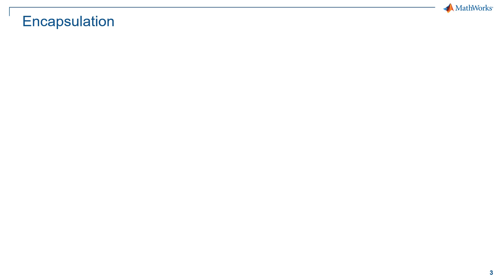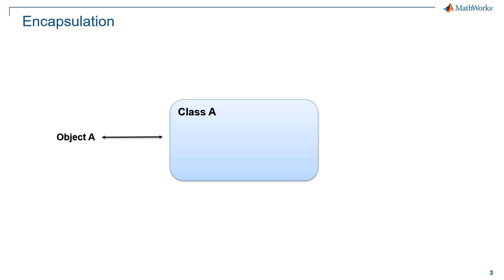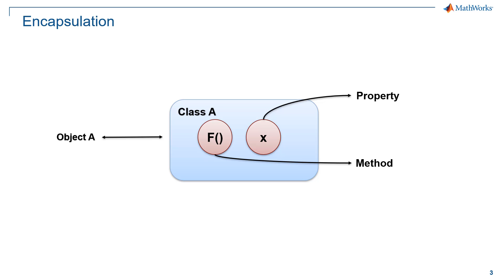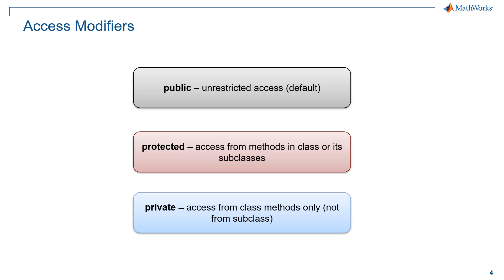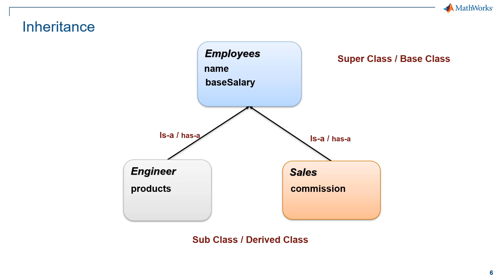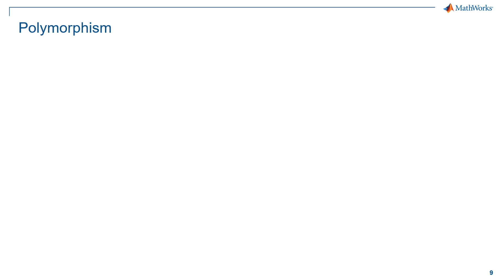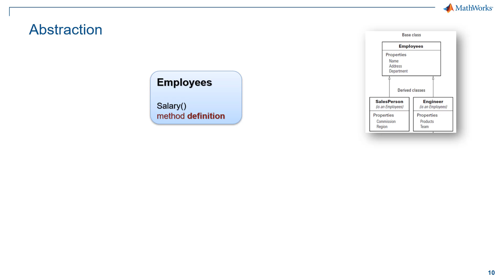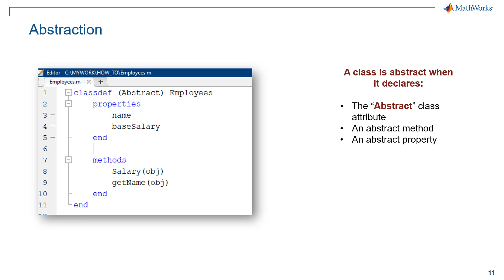How to Implement Object-Oriented Programming Principles in MATLAB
This video demonstrates four principles of object-oriented programming: abstraction, encapsulation, inheritance, and polymorphism. It outlines what each principle is using a basic real-time example. The video then explains how you can implement each principle by demonstrating the syntax and options in MATLAB®.